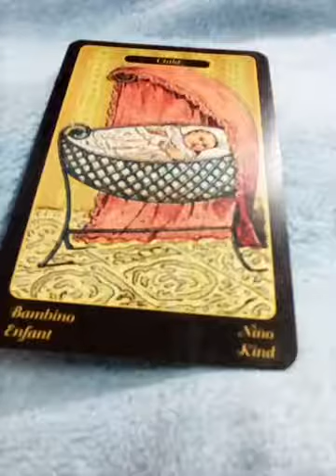ฝันเห็นเด็กทารก อุ้มทารก เด็กน่ารัก เด็กหน้าตาน่าเกรียจทำนายฝันว่า